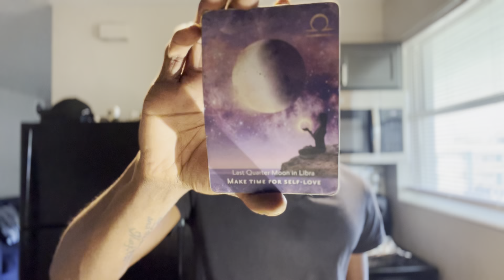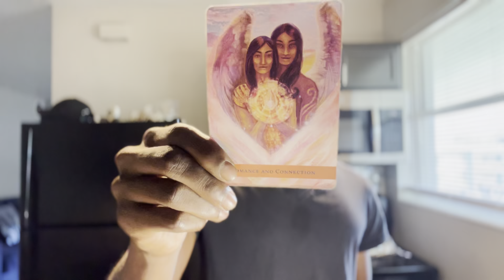CANCER ♋️ “ Quit asking yourself why you don’t have things . & make a way for you to have them 💯“